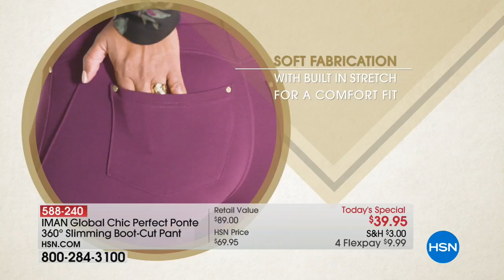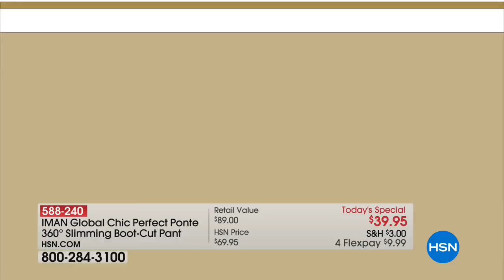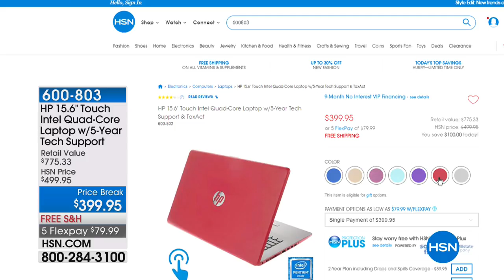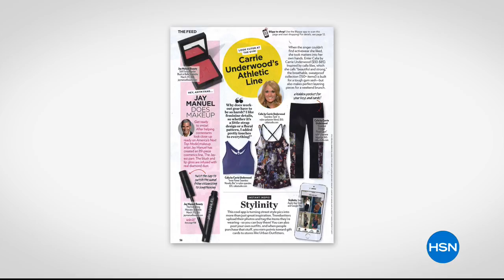HSN | IMAN Global Chic Fashions 02.24.2018 - 01 AM